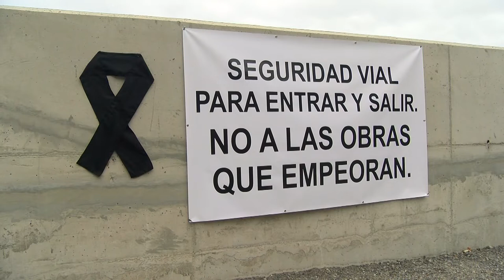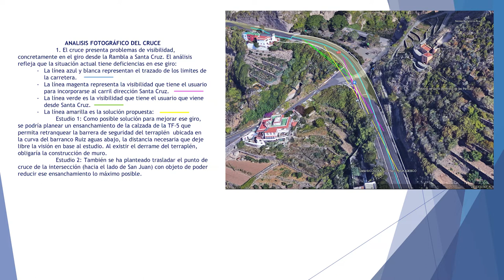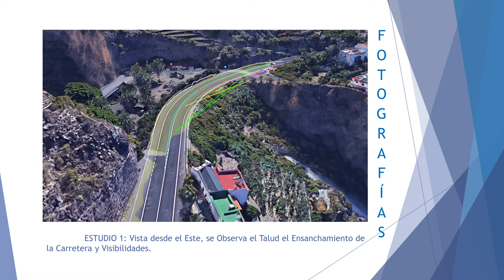➡️ 'Todos con La Rambla' se moviliza para exigir soluciones urgentes | informativos Canal 10🟤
La Plataforma Todos con La Rambla se moviliza para exigir soluciones urgentes